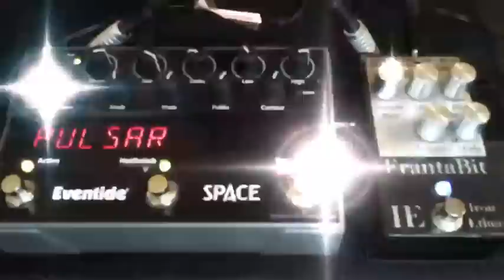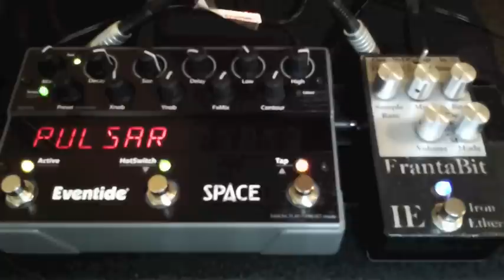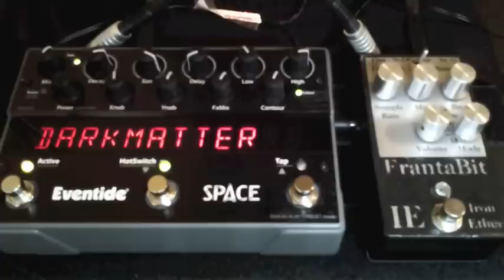Bitcrushing in Space - Iron Ether - Frantabit and Eventide - Space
guitar effects pedal demo - Bitcrushing in Space - Iron Ether - Frantabit and Eventide - Space